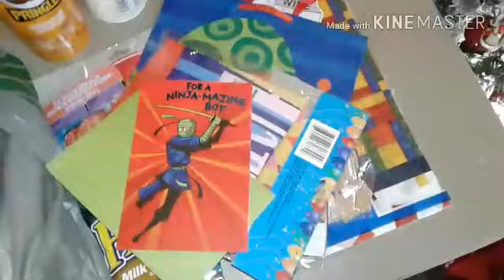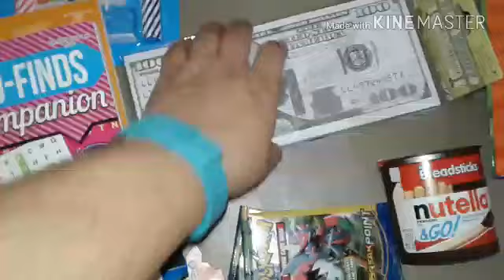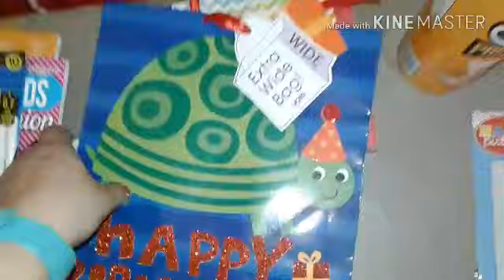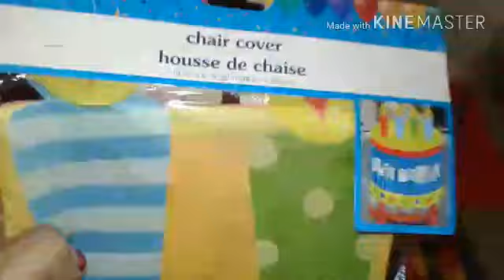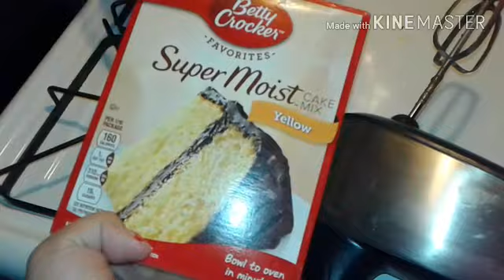Happy 14th birthday